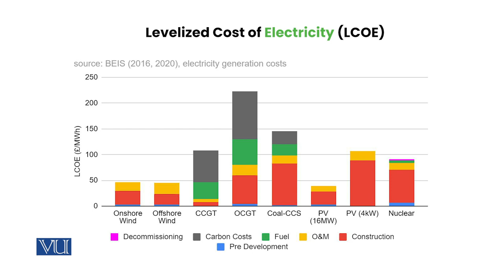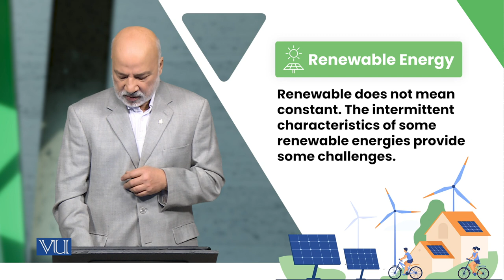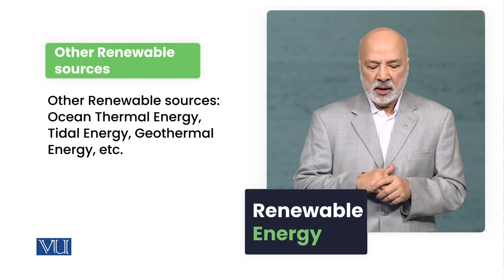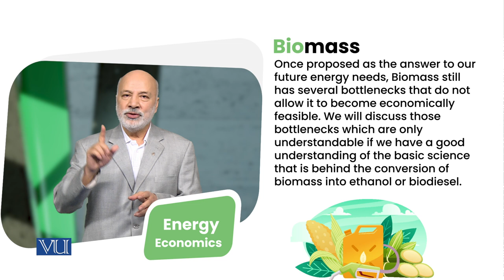Renewable Energy | Energy Economics | ECO622_Topic002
Topic002:  Renewable Energy,
By Dr. Ismat Ullah Shah